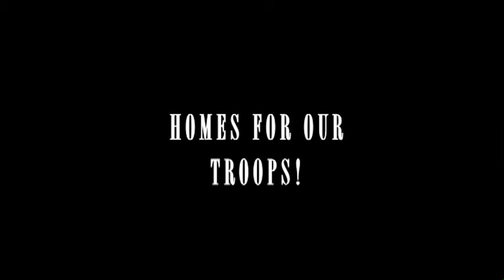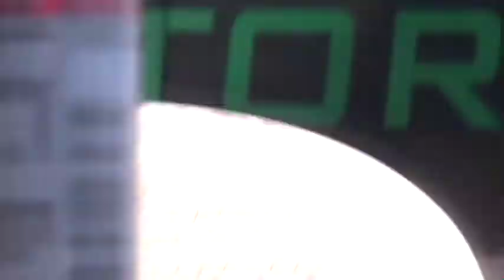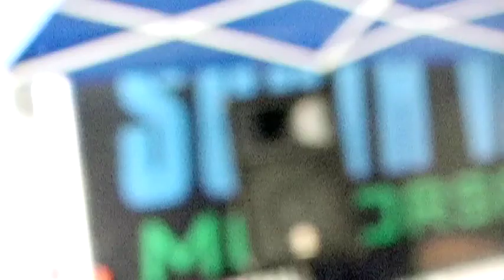PROSTHETIC HEADS - "Swan" (South Valley Motorsports)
HOMES FOR OUR TROOPS!!  Prosthetic Heads performed for a ride and raffle supporting this cause.  August 27, 2011.  South Valley Motorsports.